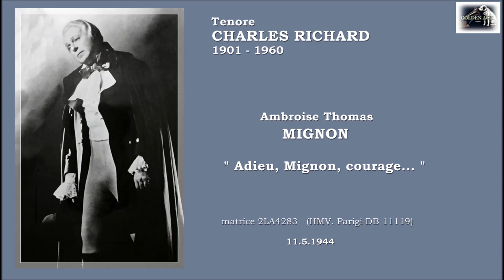Tenore CHARLES RICHARD - Mignon “Adieu, Mignon, courage…” (1944)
Ambroise Thomas  - MIGNON  “Adieu, Mignon, courage…”
Tenore francese CHARLES RICHARD Parigi  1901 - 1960
Direttore Eugène Bigot.